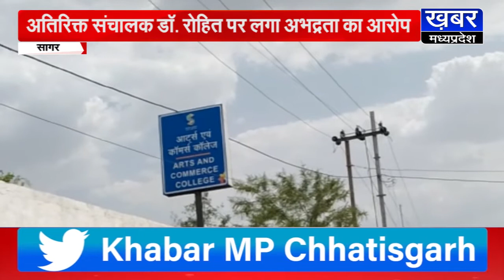SAGAR- अतिरिक्त संचालक डॉ. जी एस रोहित पर लगा अभद्रता का आरोप, मामले में निष्पक्ष जांच की मांग की